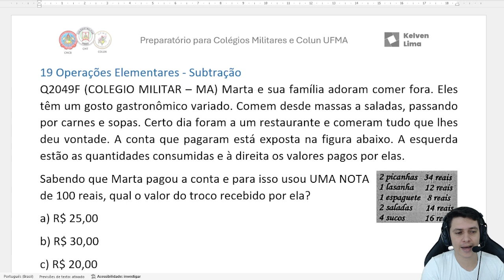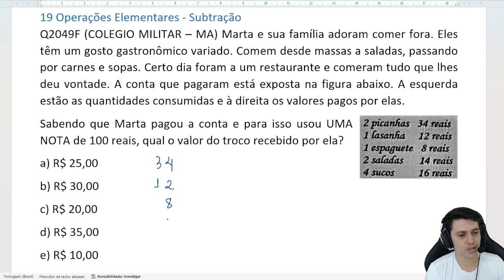Prova do CMTI São Luis 2023 do 6 ano | Questão 19 | 📝 adição.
👨‍🏫 No vídeo, vamos responder a Questão 19 do Colégio Militar Tiradentes 1 em São Luis que aconteceu em 2023. O assunto foi adição. Tema presente todos os anos na prova do cmt.

🖥️ Todas as questões resolvidas do CMT 6 ano - 2023

✅ Curso completo com 04 dias de aulas na semana (POR e MTM)